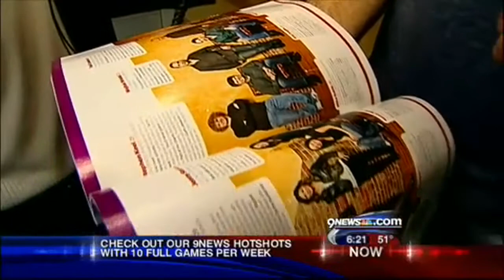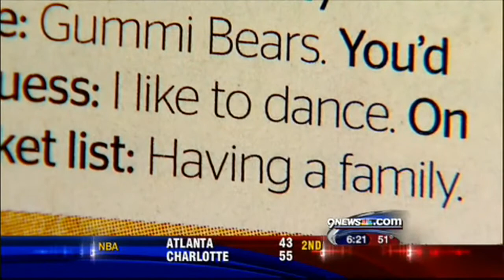9News Features 5280's Single in the City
9News takes us inside the locker room to see how the Colorado Avalanche are responding to teammate Wojtek Wolski's selection by 5280 magazine as one of Denver's Top Singles.